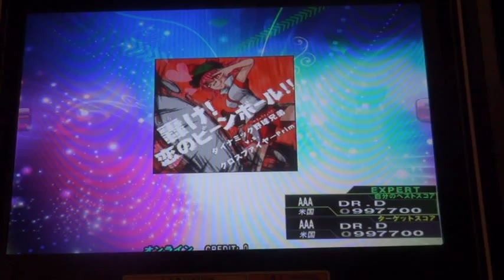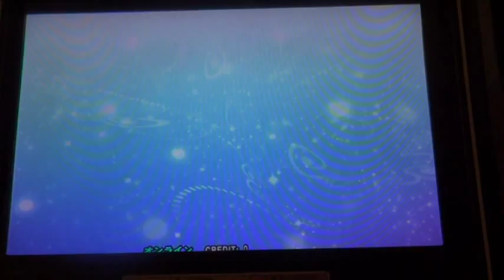轟け！恋のビーンボール！！ Expert 999,540 DDR 2014 -